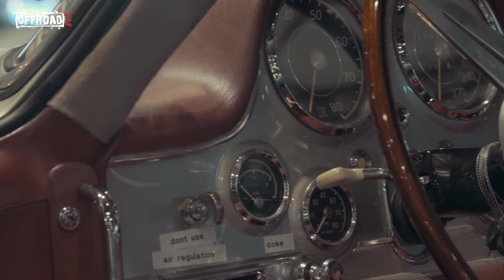Intervista Eugenio Blasetti Mercedes